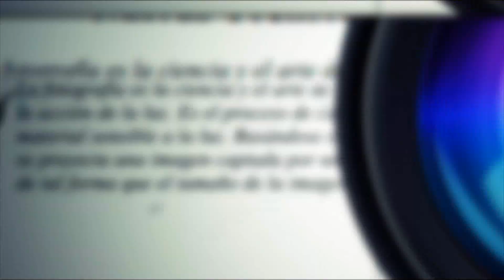Fotografia - Guillermo Srodek Hart